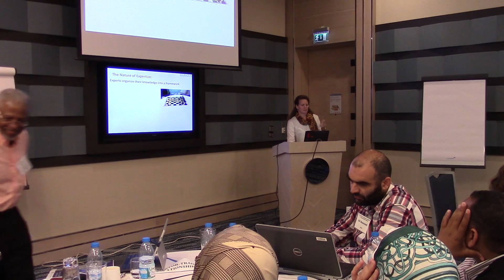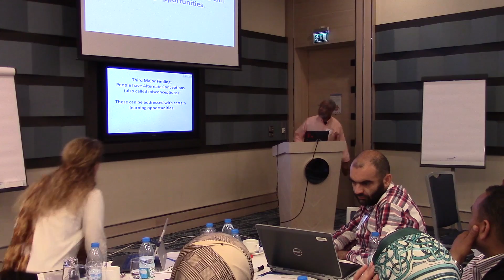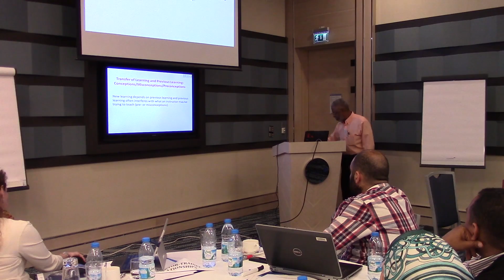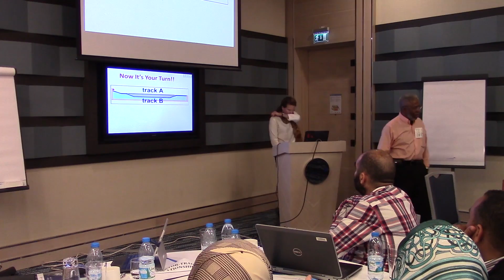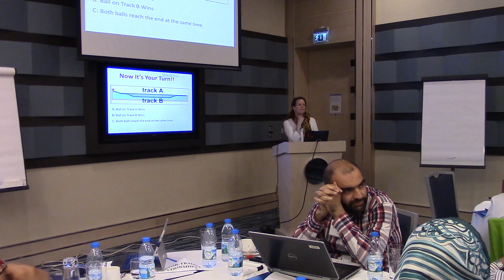MENA III – Participant Responses to Chessboard Exercise, Part 2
Participants respond to a group activity involving predicting the learning and knowledge of beginners and experts in playing chess. These responses are in response to an illustration of a chess board that displays random chess pieces, in which the masters and beginners perform the same because they are all memorizing where pieces are.